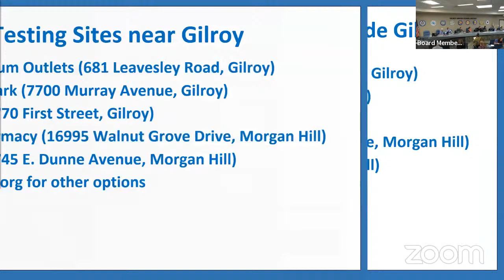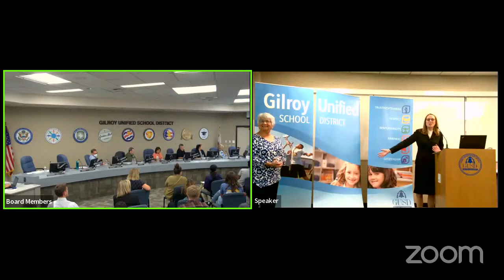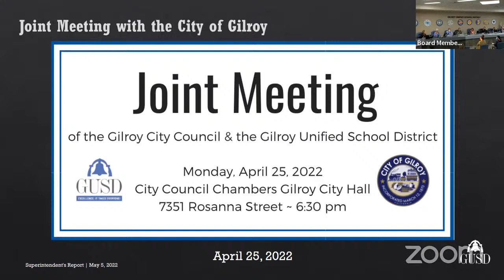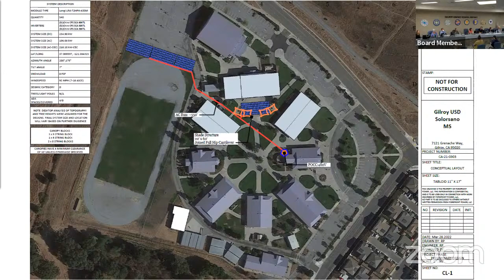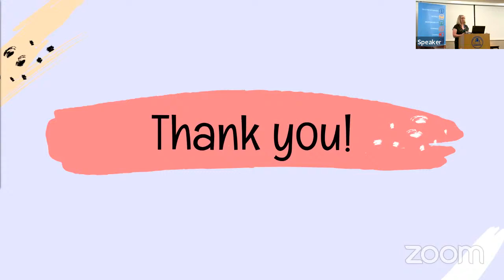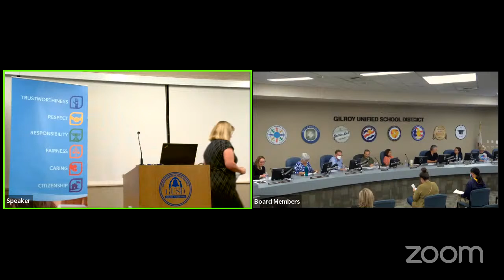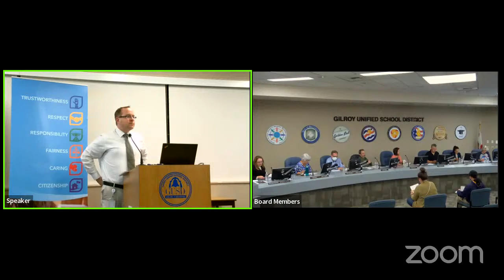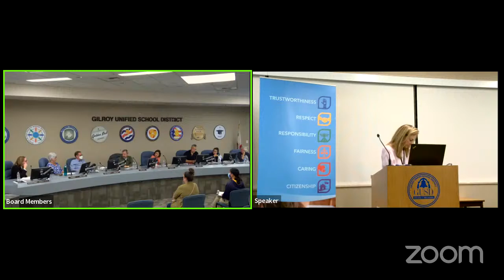GUSD May 5, 2022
Welcome to the Gilroy Unified School District Board of Education regular board meeting!